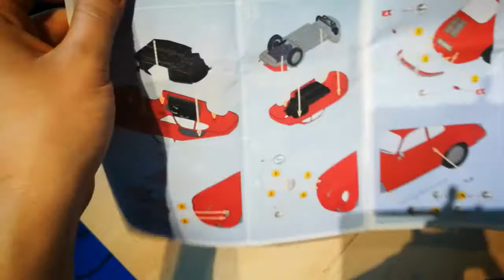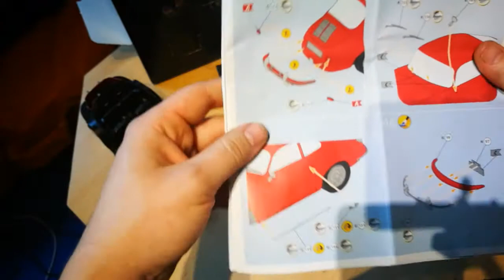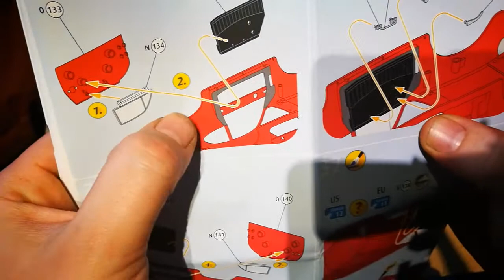Revell Porsche 356 B Coupé Adventskalender 2020 [Let´s Build] 021: Der Deckel für den bereiften Topf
Trotz technischer Ausfälle wird Türchen 21 vorgestellt. Die Karosserie.

WICHTIG:
Ich nehme hier zum Spaß an der Freude auf. Das heißt, dass ich kein High-End Equipment habe, was auch manchmal an der Qualität der Aufnahmen zu sehen ist. Ich nutze nur das, was ich zur Verfügung habe. Wen das nicht stört und trotzdem Spaß an den Folgen hat, der ist hier herzlich willkommen. Alle Anderen seien freundlichst gebeten, sich doch andere Kanäle zu suchen, die ihrem Anspruch entsprechenden Content bieten. Danke :)